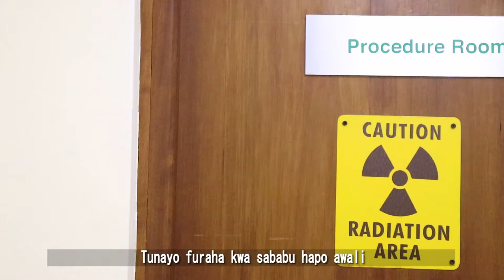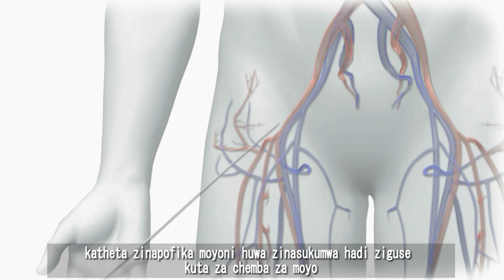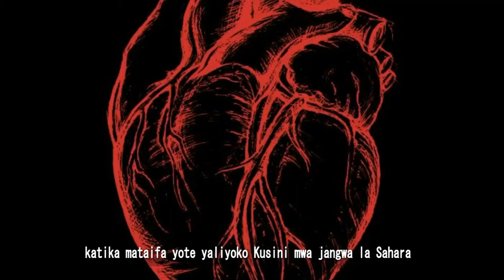The Aga Khan Hospital, Mombasa launches 3D Heart Rhythm Diseases Machine.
The Aga Khan Hospital Mombasa is happy to inform you all that we have launched 3D, GPRS and Artificial Intelligence for the treatment of heart rhythm diseases. The hospital is now the second in Africa apart from South Africa in sub Saharan Africa with equipment able to treat such heart rhythm diseases. This would not have been possible without the support of our customers and Partners who have continued to believe in Us.

The Hospital conducted surgeries on 2 patients suffering from Heart Rhythm Diseases during the launch at the hospital’s state of the art Cath Lab using the 3D mapping Cardiac Electrophysiology (EP) System.
See Less